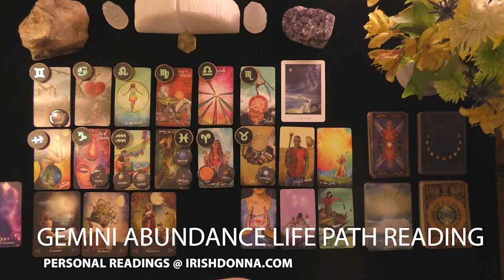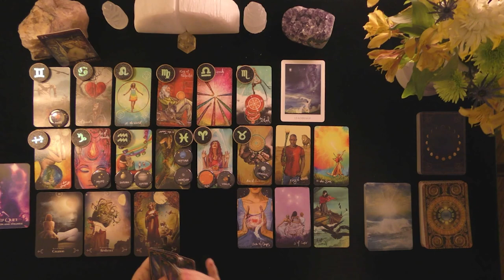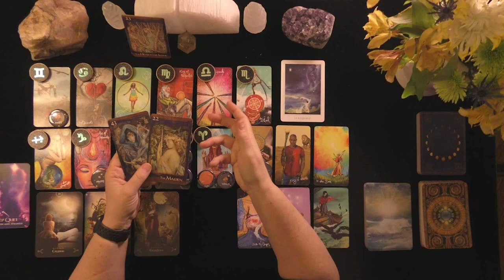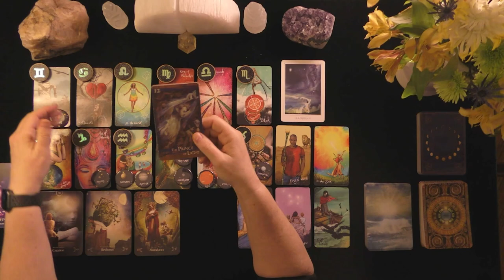GEMINI~YOUR LIFE IS TRANSFORMING!~APRIL TAROT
GEMINI~YOUR LIFE IS TRANSFORMING!~APRIL TAROT~GEMINI ABUNDANCE & LIFE PATH READING~APRIL2021, TODAY, LOVE TAROT READING

5.0 RATED! 7504+ REVIEWS 22782 + ONLINE READINGS

OPTIONS INCLUDE{
20 MINUTE VIDEO READING: LOVER'S THOUGHTS FEELINGS, INTENTIONS, & ACTIONS $ 60.
25 MINUTE EX-RETURN VIDEO READING?  $ 75.00
20 MINUTE TELEPHONE READING $ 60.
30 MINUTE EMERGENCY (GUARANTEED WITHIN 24 HOURS OF YOUR PURCHASE TIME LOCAL TO ME. $180.